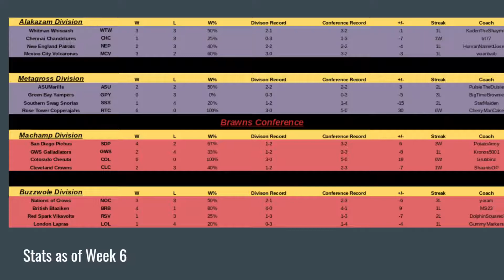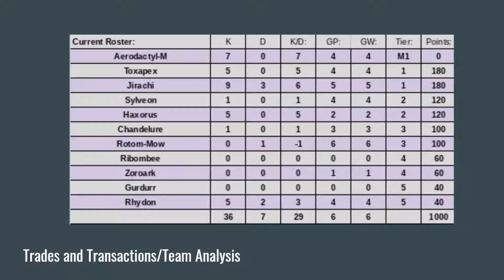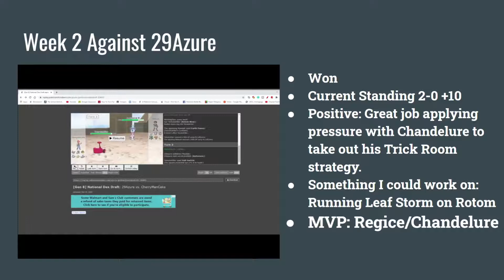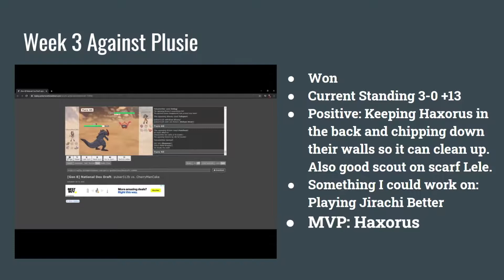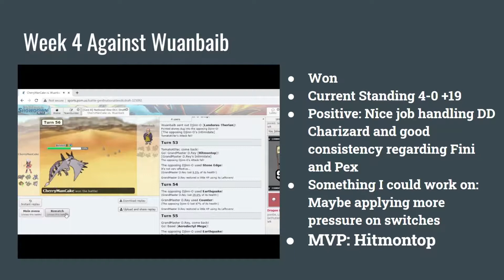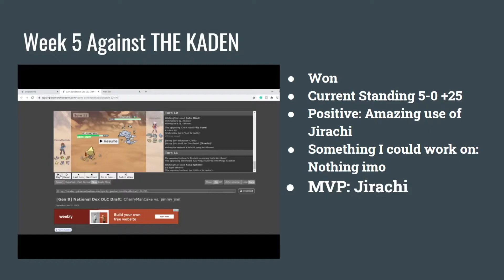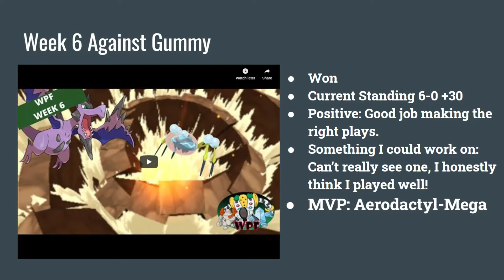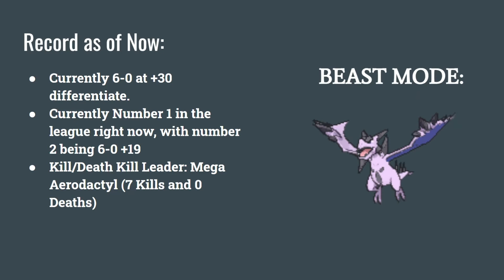Broo..How Are We Doing This... | WPF Mid-Season Analysis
Hello all, welcome to our Mid Season Analysis of the WPF, inspired by some of the WPF Community.